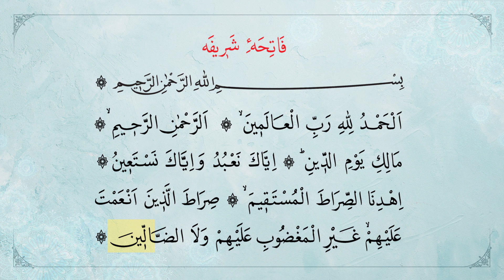سُورَۀِ ففاتِحَه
کتاب رایگان
وب سایت ما